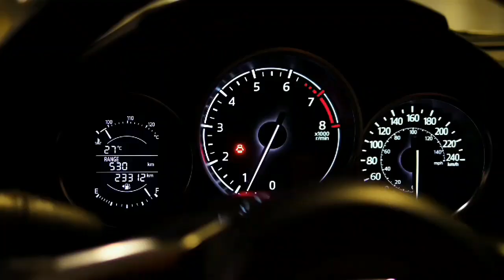ഒരു വെറൈറ്റി അനാർ കൂൾ ഡ്രിങ്ക്സ് ഉണ്ടാക്കിയാലോ🤩🤩😍😍👌👌| Oru variety Vlog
My studio and softwares
1.Camera :- Samsung Galaxy J7 prime
2.softwares :- Inshotpro and filmora go pro
3.editing from my phone
Must watch and try to keep supporting me